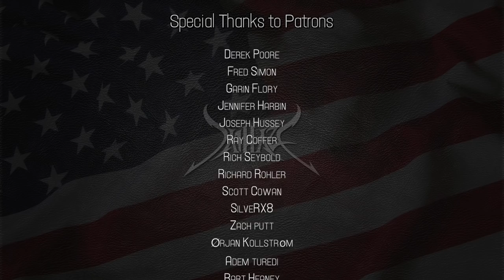Hellfire Sentinel RDA Review and Rundown | Super Compact 22mm High End RDA